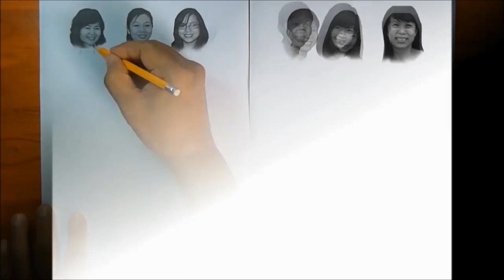How to draw a funny group of people - Lê Phong Giao Art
Chỉ cần biết vẽ một cách hài hước và chút ít Photoshop, bạn có thể tạo ra một bức tranh tập thể vui nhộn... Các bước như sau:
1- Sưu tập hình từng cá nhân, cắt khuôn mặt từng người và sắp xếp trên giấy bằng Photoshop. Sau đó in ra giấy trắng.
2- Vẽ thân hình tùy ý bằng các dụng cụ tùy thích như bút chì, mực tàu, bút lông...
3- Scan hình mới vẽ xong vào computer, chỉnh sửa, bố cục lại bằng Photoshop.
4- In ra hoặc post hình lên mạng XH khoe với bạn bè, xong...